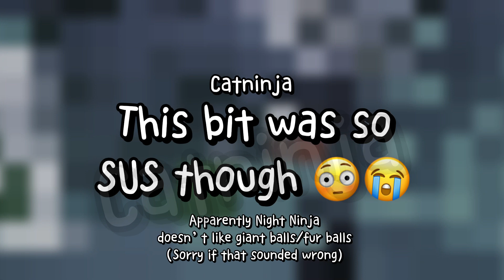|| POV: I have no video ideas. || (I am not posting until next the next episode) ||